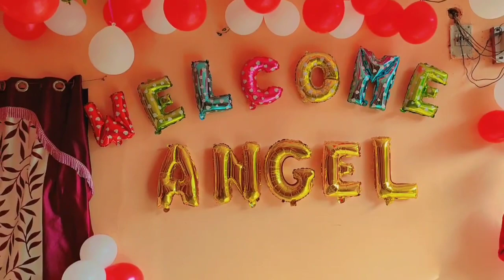Welcome Angel Baby👶 || Vlog -1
Enjoy the song of Bollywood "Mere Ghar Aai Ek Nanhi Pari" Sing by Lata Mangeshkar from the movie Kabhi Kabhie.

Film: Kabhi Kabhie
Song: Mere Ghar Aai Ek Nanhi Pari
Artist: Lata Mangeshkar
Music Director: Khaiyyaam
Lyricist: Sahir Ludhianvi
Filmstar: Rakhee, Amitabh Bachchan, Shashi Kapoor, Neetu
Singh, Waheeda Rehman, Rishi Kapoor